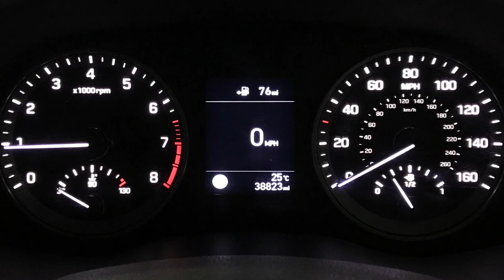Hyundai Tucson 1.6 GDi SE Nav | Richmond Motor Group | Hampshire & Surrey